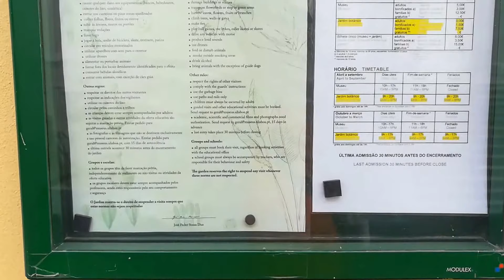Eintrittspreise Botanischer Garten - Lissabon - Urlaub in Spanien und Portugal